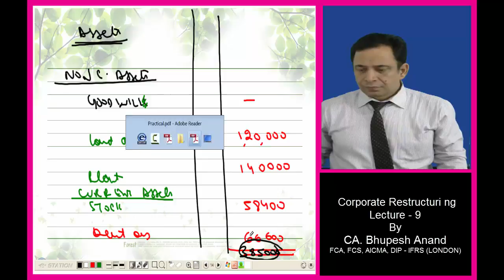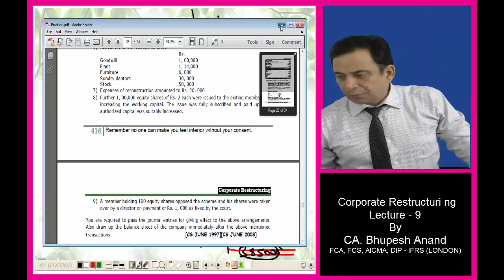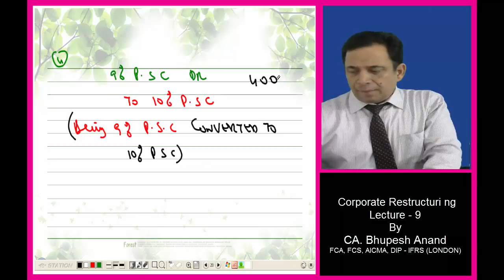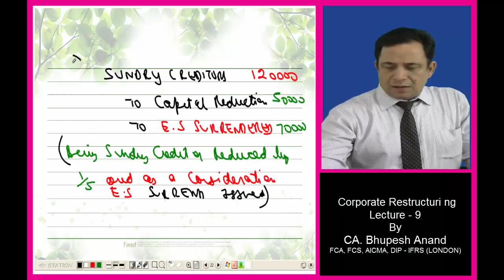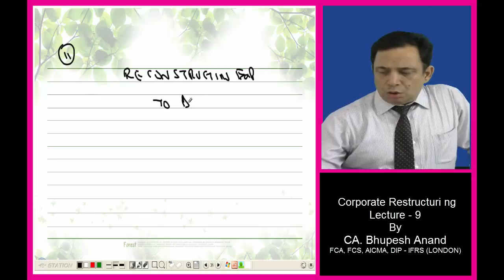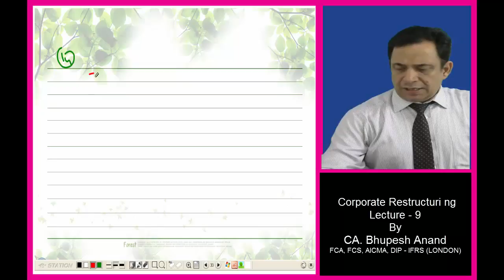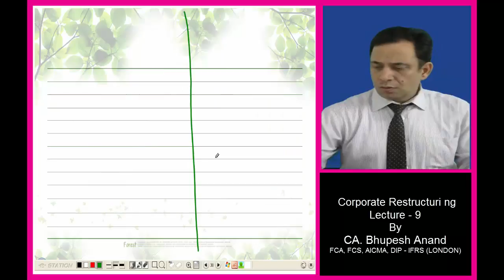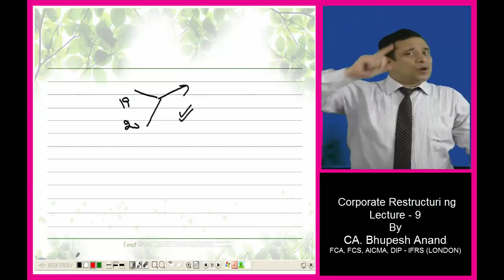Corporate Restructuring Lec.9 Video 2 || CS Executive New Syllabus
1) Practical Question with fully Explanation
2) Working Notes for Practical Questions
3) Journal Entries in Books of Usha (Practical Ques.)
4) Capital Reduction Ac
5) Balance Sheet

1) CS Executive Video Lectures
2) Company A/c Video Lectures
3) Corporate Restructuring Video Lectures
4) Corporate Restructuring CS Executive
5) Company A/c Corporate Restructuring
6) Meaning of Corporate Restructuring
7) CS Executive Corporate Restructuring
8) Online Classes for CS Executive
9) Online Classes for CS Executive New Syllabus
10) Reasons for corporate restructuring
11) Corporate restructuring techniques
12) Purpose of corporate restructuring
13) Symptoms of corporate restructuring
14) Nature of corporate restructuring

STUDY @ HOME